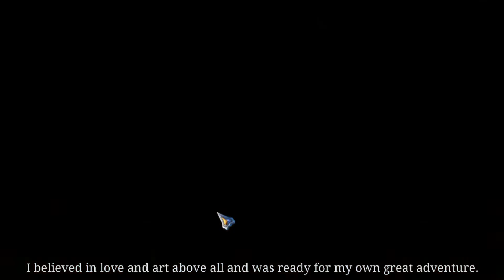The Man With The Ivory Cane - 1st 25 Minutes - Nintendo Switch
no one has Switch gameplay on YT
thanks to ocean media now we do :)
• Investigate Paris and its mysterious surroundings
• Stop your opponent and discover your courage
• Solve hundreds of quests and play minigames
• Earn achievements and find special items
• Step into the role of an artist caught up in a strange crime!